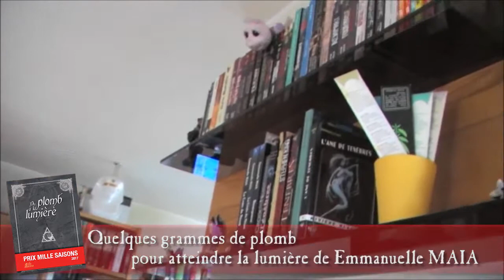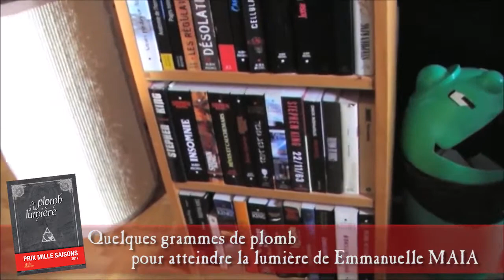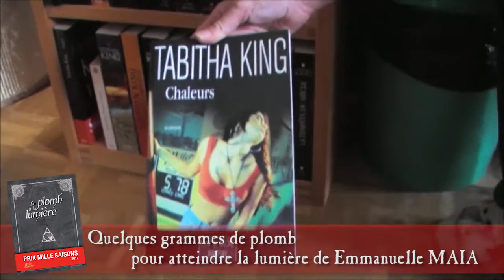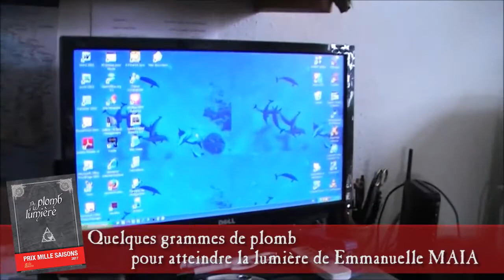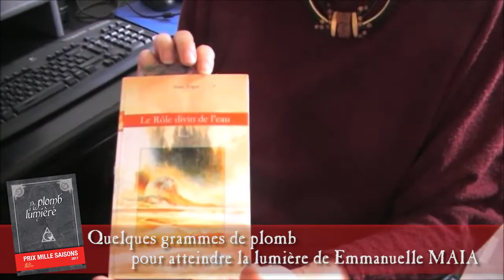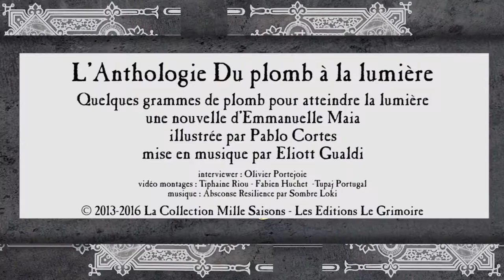Emmanuelle Maia pour "Quelques grammes ..." - Du Plomb à la lumière - Prix Mille Saisons 2017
Interview de Emmanuelle Maia pour "Quelques grammes de plomb pour atteindre la lumière" par Olivier Portejoie.

"Un récit rythmé peuplé de créatures mi-folles mi-zombies. Un bon texte palpitant dans lequel une première partie un peu lisse et classique laisse place à une seconde partie survoltée. Des personnages attachants fondent l’intrigue et là encore il y aurait matière à développer encore plus cet univers. Bien écrit, plutôt bien construit et original, c’est tout bon pour ce texte !"
Les miracles se produisent. Réalisez-les ! Vous en avez le pouvoir ! Mille Saisons c’est votre collection des littératures de l’Imaginaire Mille Saisons, aux éditions Le Grimoire.
Mille Saisons la première collection interactive des littératures de l’Imaginaire, innove et devient la première anthologie à réalités augmentées. Nous vous proposons de choisir l’univers, l’auteur, l’illustrateur, le compositeur musical de votre prochain roman. Du plomb à la lumière est composé de vingt nouvelles, chacune illustrée par un élève de l’école Jean Trubert, associée à une composition musicale inédite et à un reportage cinématographique. À l’intérieur de ce recueil, vous trouverez un code vous permettant d’attribuer le Prix Mille Saisons 2017. L’auteur, l’illustrateur et le compositeur se verront confier à l’issue de votre vote la conception du premier roman à réalités augmentées de la collection.
LES AUTEURS & ILLUSTRATEURS DE L'ANTHOLOGIE :
Valentin Desloges - Le coup du collier, (hors concours), illustrée par Ronan Lescop
Vyl Vortex – Sous l’œil de Tornn, illustrée par Frantz Pétard
Guillaume Dalaudier - La clé céleste, illustrée par Camille Stramboli
Barnett Chevin – La pierre, illustrée par Céline Llorens
Karine Rennberg – Les feux de la rampe, illustrée par Khan Vy Nguyen
Stéphane Monnet – La mort n'est pas un spectacle, illustrée par Anaïs Eustache
Maryline Guldin – Emmurés, illustrée par Benjamin Collet
Anthony Boulanger – Les hommes de Métal, illustrée par Aurélien Marzin
Emmanuelle Maia – Quelques grammes de plomb pour atteindre la lumière, illustrée par Pablo Cortes
Céline Ceron Gomez - Marché conclu, illustrée par Wei-Hsuan Tsao
Kéti Touche – Notre-dame de Baltimore, illustrée par Sébatiana Comis
Ophélie Hervet – Ce qui nous lie, illustrée par Noémie Tricoche
Johann Vigneron – La Foire, illustrée par johan le Brishoual
Philippe Deniel – Métal Radieux, illustrée par Dinis Ferrao
Marguerite Roussarie – Être vivant, illustrée par Anaïs Eustache
Élie Guillot – La bataille de Krak Girn , illustrée par Ronan Lescop
Romain Jolly - Un rêve de lumière, illustrée par Khan Vy Nguyen
Marine Auriol – Et si l’Équinoxiale n'était qu'une mort de plus..., illustrée par Valérian Rambaud
Ghislain Morel – Deus ex Machina, illustrée par Wei-Hsuan Tsao
Arnaud Gabriel - Zhang Zhung, le mont Gang Ti Sé, illustrée par Romain Marty
Simon Boutreux – Betsy, illustrée par Valérian Rambaud